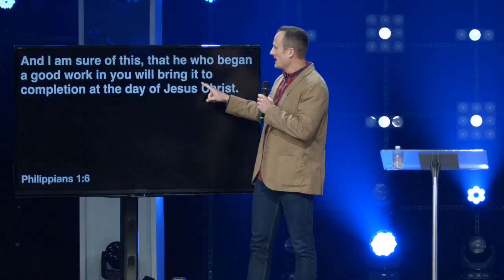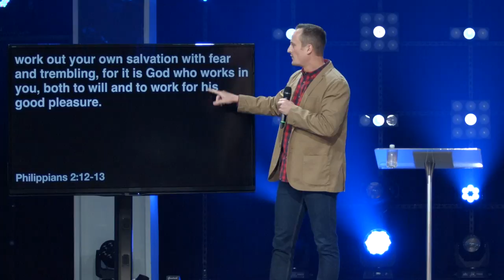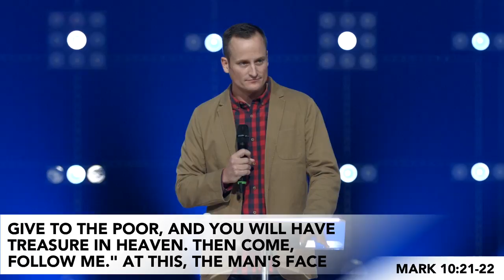This I know – James Bennett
“If there is anything you’re going to be confident in this year, be confident in your relationship with God.” This week, Pastor James Bennett gives us fresh perspective on how we can not only start the new year strong, but run the race with endurance.